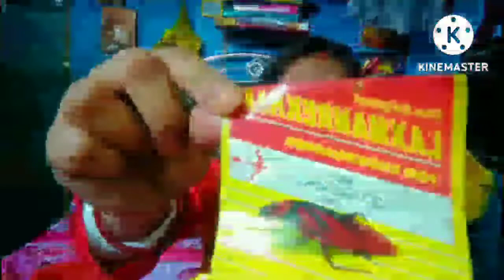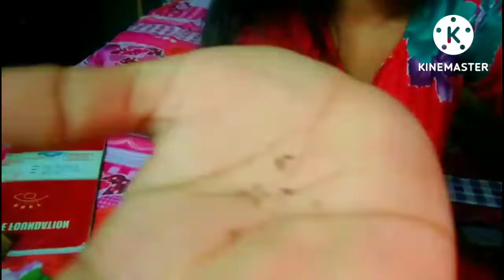মাথার উকুন আর লিকি এক বারেই পরিষ্কার হবে//উকুন দূর করার সহজ উপাই//Hair Care Tips#tania_puja'svlog#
মাথার উকুন আর লিকি এক বারেই পরিষ্কার হবেউকুন দূর করার সহজ উপাই//Hair Care Tips.
# Bengalihaircaretips
# haircaretips
# viralvideo
# Indianvlogger

অনেকই মানুষ উকুনের জালাই বিরক্ত হয়েযায়,বিষেশ করে বাচ্ছাদের মাথায় বেশি উকুন হয়,উকুন হলো পরজীবী প্রানি এরা মানুষের মাথায় ত্বকে বসবাস করে,এবং খুব সহজেই একজনের মাথা থেকে আর একজনের মাথায় চলে যায়,

  কি কি করনে মাথায় উকুন হয়,,

   1.মাথা অপরিষ্কার রাখলে ,2. ভেজা চুল বাঁধা অবস্থায় থাকলে, 3. অন্যের চিরুনি, গামছা, তোয়ালে,ব্যবহার করলে,4.অন্যের মাথা থেকে চলে আসে,

    কিভাবে খুব সহজে মাথা থেকে উকুন দূর করবে?

     উকুন মাথা থেকে সহজে যেতে চায়না । কিন্তু কিছু ঘরোয়া উপায়ে আছে,যা ব্যবহার করে 1বারেই মাথার উকুন দূর হয়ে যাবে,

 আসুন জেনে নিয় আমাদের কি করতে হবে ।